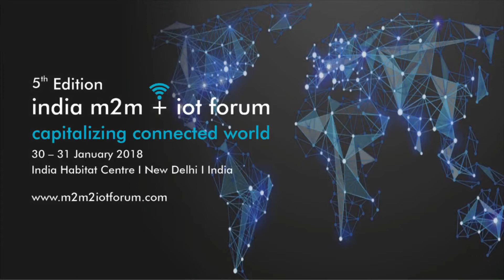Mr Rajan S Mathews, Director General - COAI (Interview)